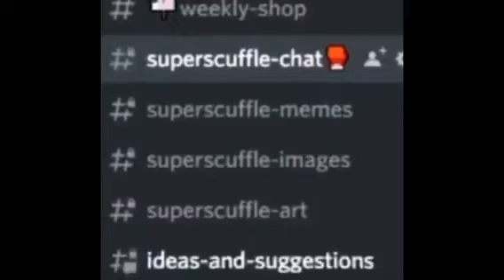Stop posting about baller